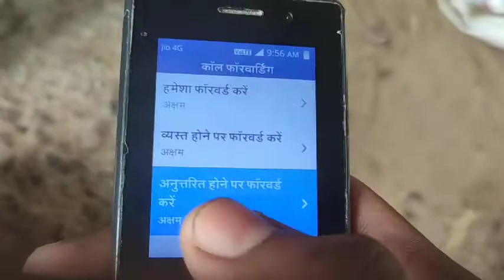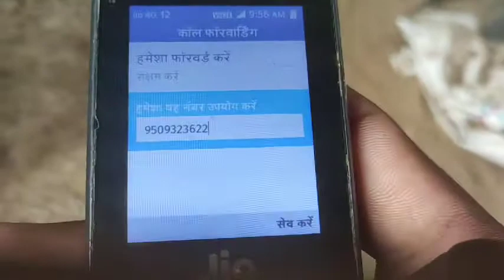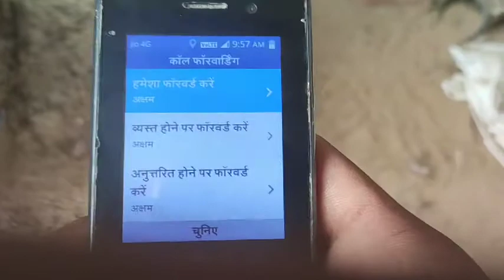Jio Phone Me Call Forward Kaise Kare!!हमेशा फॉरवर्ड करें,पहुॅच से बाहर,अनुत्तरित,व्यस्त होने पर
online,jio phone theme change 2020
1. jio phone whatsapp new update,
2. jio phone new software download,
3. jio phone whatsapp new 2020,
4. jio phone lyf software 2020,
5. jio phone hotspot new update,
6. jio phone new 2020 new hotspot update,
7. jio phone new 2020 upcomming updates,
8. jio phone youtube new update,
9. jio phone new feacher,
10 .jio mobile new lyf software hotspot,
11. jio phone new youtube download app update,
12. jio phone jio store app update,
13. jio phone new jio store app update,
14. jio phone jio store new app install,
15. jio store new facebook app update,
16. jio store new update 2020,
17. jio phone new whatsapp update 2020 date,
18. jio phone new lyf software date 2020,
19. jio phone new update 2020 date,
20. jio phone whatsapp big update date,
21. jio phone new my jio app update 2020,
22. jio phone youtube video download kaise kare,
23. jio phone new video download site,
24. jio phone youtube se video download kaise kare new site,
25. jio phone se mp3 song download kaise kare,
26. jio phone new song download site,
27. jio phone new hotspot update,
28. jio phone new software play store app update,
29. jio phone new whatsapp feacher update,
30. jio phone new 3 version lyf software install,
31. jio phone facebook 2020 new update,
32. jio phone new lyf software 2.6 version update,
33. jio phone new google assietent update,
34. jio phone jio store new app not working,
35. jio store new update today 2020 date,
36. jio phone new play store app install.
37. jio phone new site video download 2020,
38. jio phone new hotspot kb meliga,
39. jio phone jio savan app update,
40. jio phone lyf software install 2020 letest,
41. jio phone new video call update,
42. jio phone lyf hotspot update,
43. jio phone next update news,
44. jio phone me next app news,
45. jio phone me new software update 2020,
46. jio phone me new software update 2020,
47. jio phone whatsapp me next update news today,
48. jio phone me software update kaise kare,
49. jio phone me app update kaise kare,
50. jio phone me whatsapq new update 2020,
51. jio phone me new software kab aayega,
52. jio phone me my jio new update,
53. jio phone me youtube offical update,
54. jio phone me lyf software update kaise kare,
55. jio phone,
56. how to jio phone in youtube update,
57. how to jio phone in new update,
58. how to jio phone in video download new trick,
59. how to jio phone me new software update,
60. how to jio phone me my jio update 2020,
61. jio phone me new update news,
62. jio phone tech news video,
63. jio phone new update today 2020,
64. jio whatasapp new update,
65. jio phone me new song download kaise kare,
66. jio phone me new hotspot update,
67. jio phone me hotspot kaise on kare,
68. jio phone me whatsapp se photo and video gallery me save kase kare,
69. jio phone me hotspot tech news,
70. jio phone me hotspot kaise chalaye,
71. jio phone in hotspot enable,
72. jio phone me hotspot ka update kaise kare,
73. jio phone me hotspot update 2020,
74. jio hotspot update today news,
75. jio phone me hotspot kaise chalaye 2020 trick,
76. jio phone me software update kaise kare 2020 trick,
77. jio phone in new software download 2020,
78. jio phone me lyf software update 2020,
79. jio phone me technical news today,
80. latest hotspot update in jio phone,
81. jio phone me latest update kaise kare,
82. jio phone me new update hotspot,
83. jio phone in latest hotspot update,
84. jio phone me instagram kaise chalaye,
85. jio phone me twitter id kaise banaye,
86. jio phone me facbook update kaise kare,
87. jio phone me number 1 photo editer website,
88. jio phone me photo edit kaise kare,
89. jio phone me video edit kaise kare,
90. jio phone me simule app kaise chalaye,
91 hotspot news in jio phone,
92. jio phone me youtube update,
93. jio phone me next new lounch app,
94. jio phone in new app lounch app enquiry,
95. jio phone in new update relize,
96. jio phone me play store kaise chalaye,
97. jio phone new hit video download mp3 kaise kare,
98. jio phone new software browser download,
99. jio phone new dj song download ,
100. jio phone whatsapp image save gallery,
101. jio phone new whatsapp video save video app and file manger,
102. jio phone facebook new update video download,
103. jio phone new facbook image save gallary,
104. jio phone whatsapp status download,
105. jio phone new whatsap status updload,